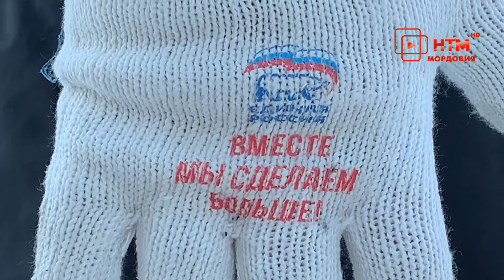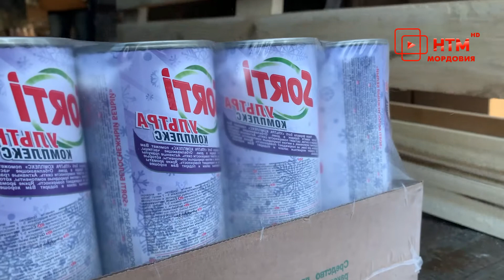В Саранск прибыло около 5 тонн гуманитарной помощи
Время помогать: в Саранск прибыло более 4 с половинной тонн  гуманитарной помощи для людей, прибывших с Донбасса. Коробки с бытовой химией и средствами личной гигиены будут распределены по пунктам временного размещения. Инициатором доставки груза выступил депутат Госдумы Василий Пискарев.